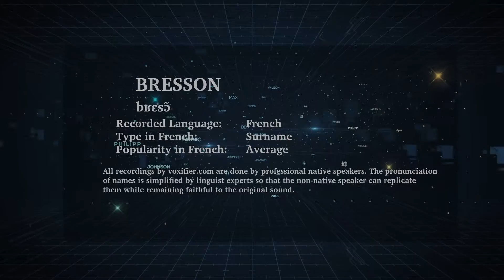How to Pronunce Bresson in French - Voxifier.com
This is the French pronunciation, popularity, and phonetics recording of the surname Bresson. The same name may exist in other languages with different pronunciations.